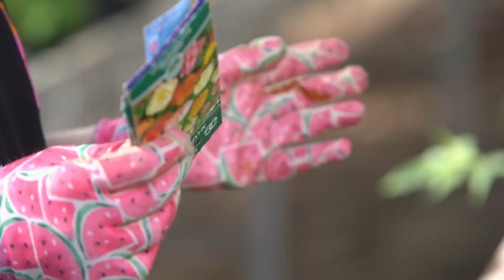Орегано Тимьян Мята. Выращиваем съедобные культуры на балконе.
Орегано, тимьян, мяту и другие съедобные растения можно вырастить у себя дома на балконе. Наш эксперт Жыводана Жарикова поделится секретами выращивания съедобных растений, расскажет как выбрать почву, горшок для растения и как ухаживать за растениями в домашних условиях.

Энциклопедия домашних животных №14 -
ДОБРЫЙ САД: САМЫЕ ЛУЧШИЕ СОРТА

ДАЧА TV – это круглосуточный тематический телеканал для тех, кто предпочитает отдыхать или жить за городом. Только полезные лайфхаки и дельные советы, как для начинающих дачников, так и для виртуозных садоводов. Как выбрать дизайн дома, как создать необычный интерьер своими руками, как вырастить сад и собрать щедрый урожай. Телеканал ДАЧА — все что вам нужно знать, чтобы наслаждаться загородной жизнью!